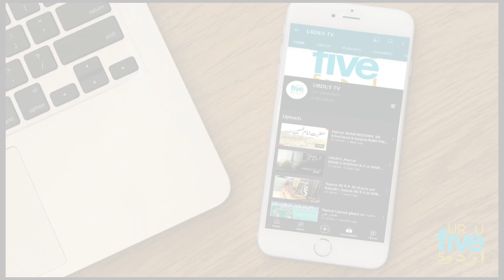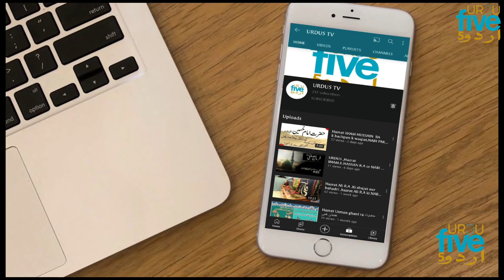USA Se Aye Sikh Yatriyo Ne Sama Band Diya Guru Nanak K Janam Din Pe Sikh Yatrio K Jazbt|Sikh Pilgrim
USA Se Aye Sikh Yatriyo Ne Sama Band Diya Pakistan ki tarefo k pul bandh diye milye khobsorat dil k malik sikh yatriy se